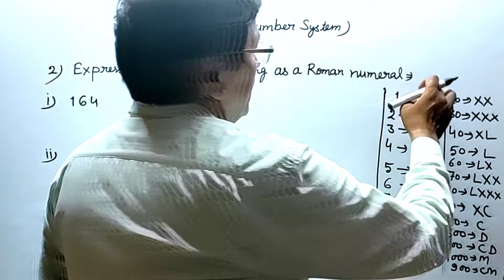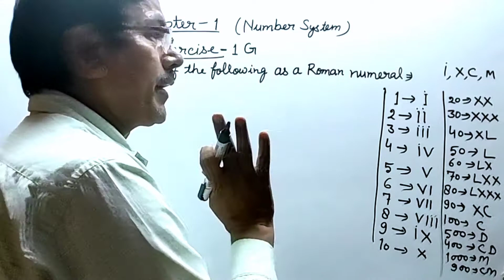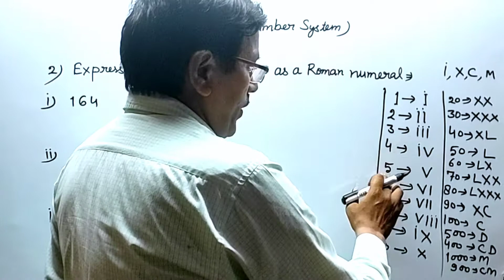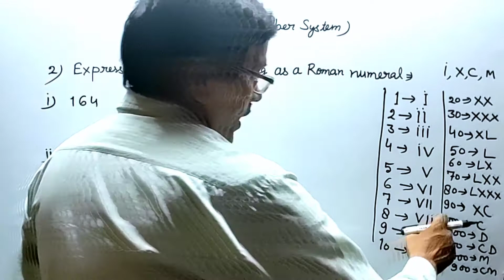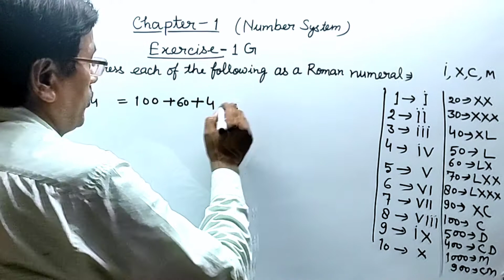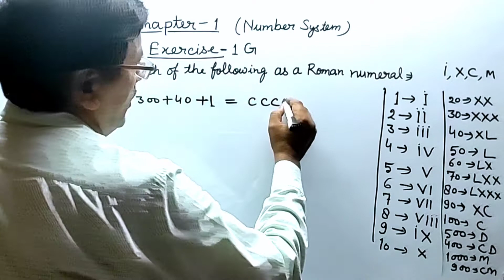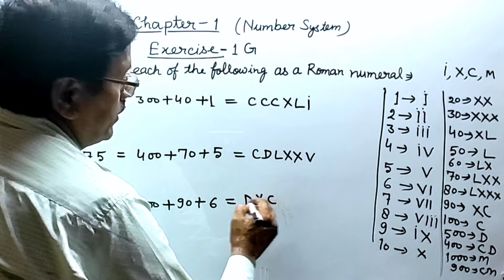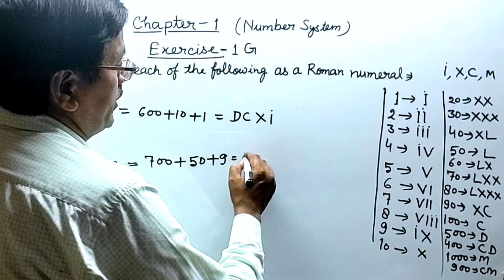Number System। Exercise 1G Question 2। Class 6 Maths। Rs Aggarwal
Number System। Exercise 1G Question 2। Class 6 Maths। Rs Aggarwal। By Vinod Kumar Pandey। Princewood institute

Class 6th R.S. Aggarwal Book

Class 6th All NCERT Books